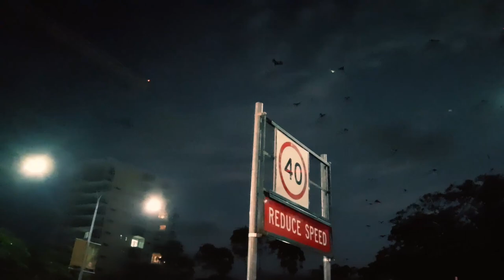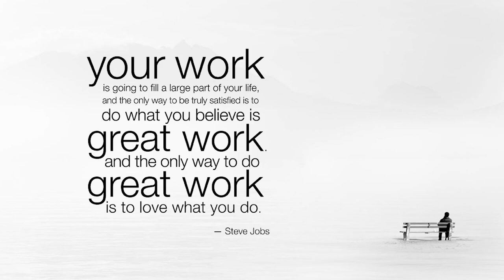The Stones Life - Its Just Being Hot - Late Afternoon Swim and Pacific Islands Festival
As the heatwave is about to hit North Queensland, we go for a late afternoon swim at the Cairns Lagoon and go watch the Pacific Islands Festival held at the city park.